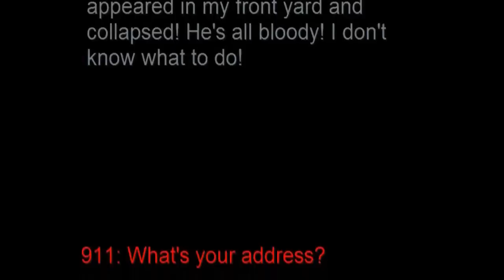A FULL MOON: Ep 1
The first of three episodes in the Full Moon Trilogy, a werewolfe theme.